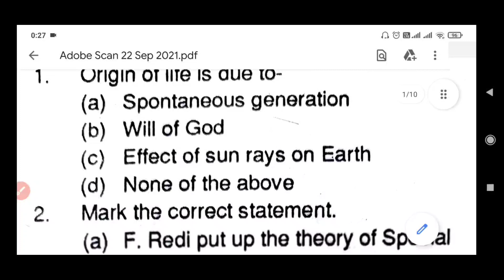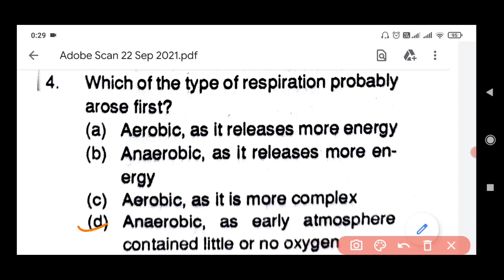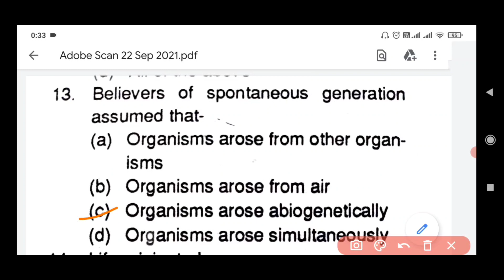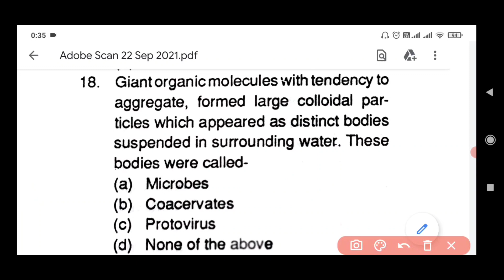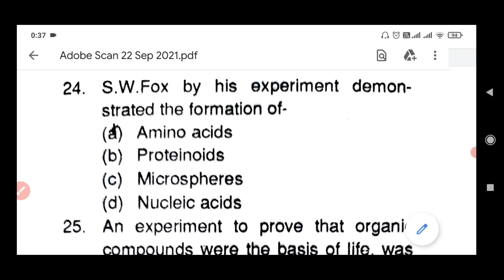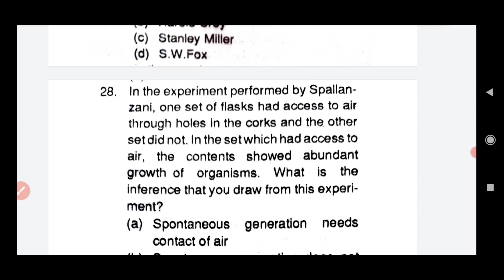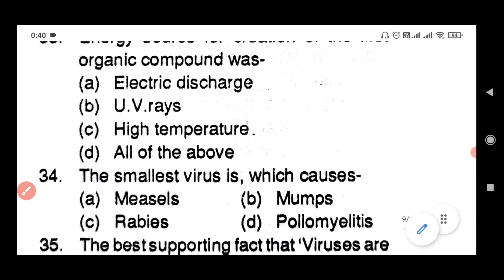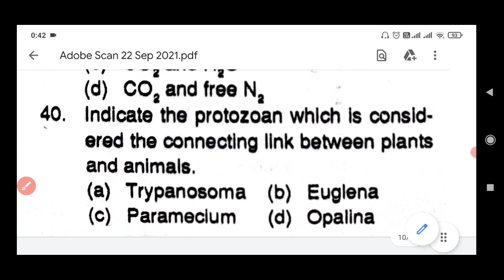राजकीय आश्रम पद्धति जीव विज्ञान